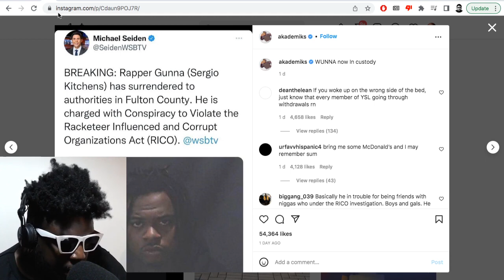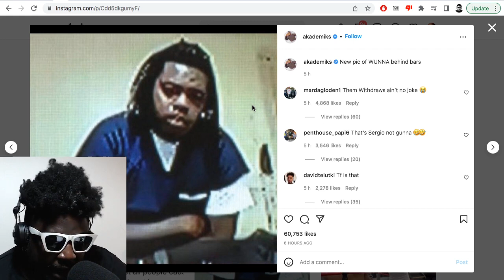seeing Gunna like this breaks my heart :(